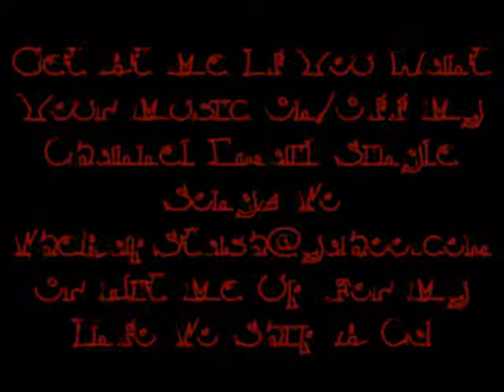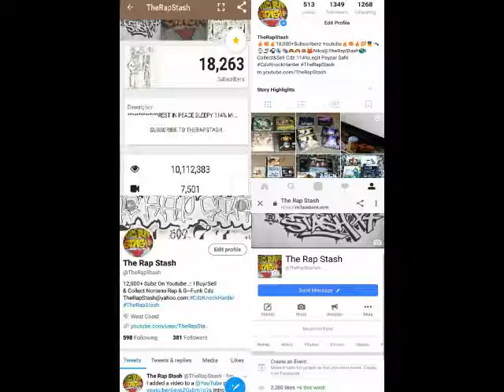Hit Em Hard By Young Hitters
Hard Hitter Ent Presents
Jacken 4 Beats By Young Hitters Cyndrome, DP Top 5 & Cutt Throte
206 Seattle Washington Rap Music Album (2005)